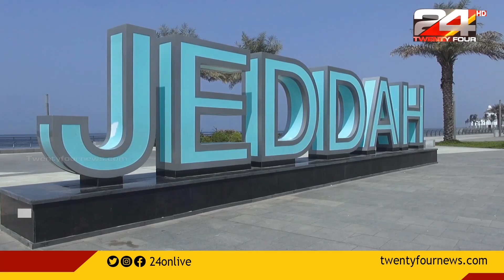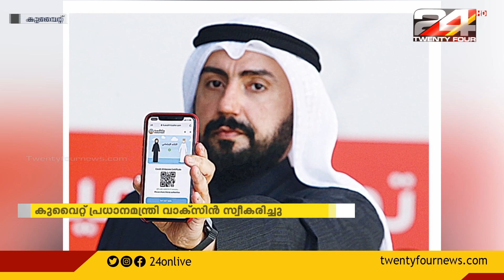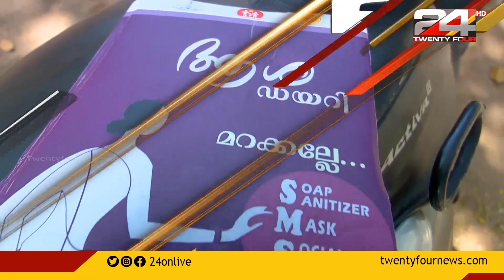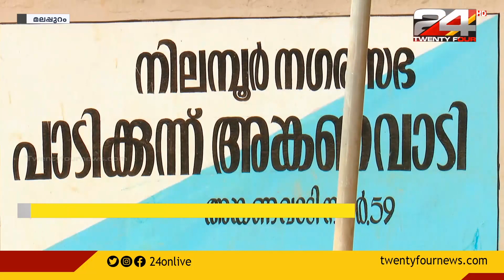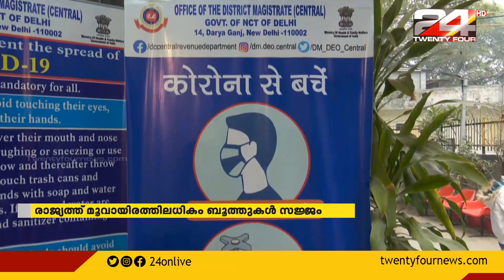GULF FOCUS | ഗൾഫ് വാർത്തകൾ |15 JANUARY 2021 |24 NEWS